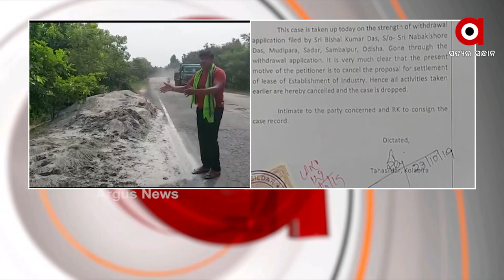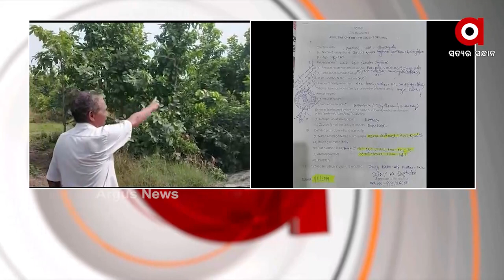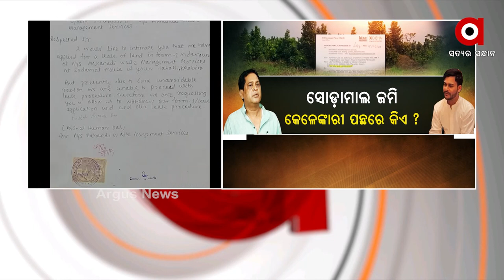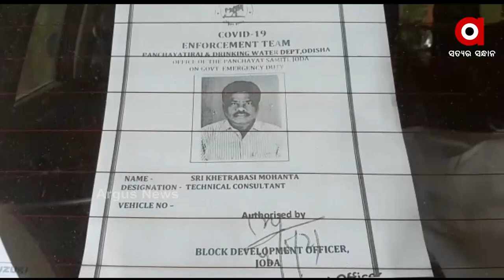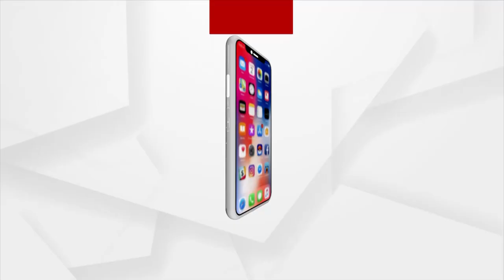MADHYANA KHABAR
ଝାରସୁଗୁଡ଼ା ସୋଡ଼ାମାଲ ଜମି କେଳେଙ୍କାରୀ
ରକ୍ତ ପଛେ ଦେବୁ ପାଣି ଦେବୁନି
ପୂର୍ଣ୍ଣାଙ୍ଗ ପଶ୍ଚିମ ଓଡ଼ିଶା ବିକାଶ ପରିଷଦ ଗଠନ ଦାବି
ରାଜ୍ୟରେ ପୁଣି ହଜାରେ ପାର୍ ଦୈନିକ ସଙ୍କ୍ରମଣ
ଆୟବହିର୍ଭୂତ ସଂପତ୍ତି ଠୁଳ ଅଭିଯୋଗରେ ଭିଜିଲାନ୍ସ ରେଡ୍
ଆଜି ଉଜ୍ବଳା ଯୋଜନା ୨.୦କୁ ଶୁଭାରମ୍ଭ କରିବେ ପ୍ରଧାନମନ୍ତ୍ରୀ